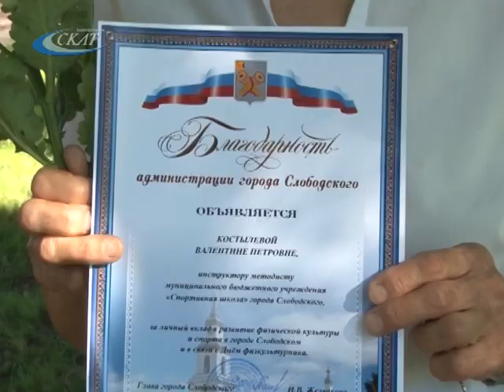ЧЕСТВОВАНИЕ РАБОТНИКОВ СФЕРЫ ФИЗИЧЕСКОЙ КУЛЬТУРЫ И СПОРТА